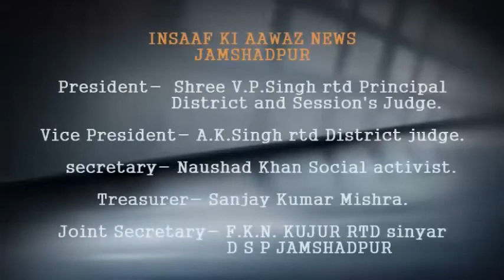इंसाफ की आवाज में देखिए आबकारी विभाग का अवैध भट्टी पर छापा दो गिरफ्तार I